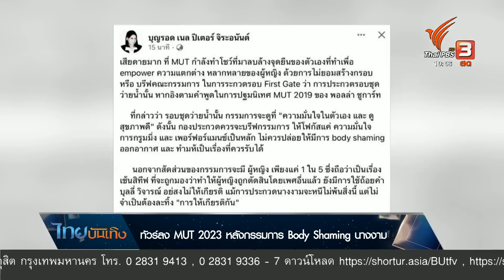ทัวร์ลง "MUT 2023" หลังกรรมการ "Body Shaming" นางงาม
เวทีมิสยูนิเวิร์สไทยแลนด์ 2023 เป็นอีกปีที่ได้เห็นความหลากหลายของผู้เข้าประกวดทั้ง 55 คน ไม่ว่าจะรูปร่าง ความสูง สีผิว และสตอรี่ต่างที่มา แต่น่าเสียดายที่การเปิดตัวรอบแรกเมื่อวานนี้ เวทีประกวดที่ได้ชื่อว่าส่งเสริมคุณค่าของผู้หญิง กลับไม่ได้นำเสนอเรื่องนี้แม้แต่น้อย แต่กลับให้แอร์ไทม์กับการคอมเม้นต์ของคณะกรรมการ ที่ใช้คำพูดไปในทาง Body Shaming ลดทอนคุณค่าความหลากหลายของสาวงาม จนทำให้มีกระแสวิจารณ์ตามมามากมาย ว่ามิสยูนิเวิร์สไทยแลนด์ยังสนับสนุนเพื่อนหญิงพลังหญิง หรือเน้นขายดราม่าเท่านั้น